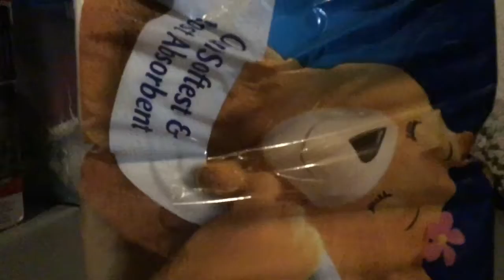McDonald’s Toys Are Garbage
Another friend of mine dies in the dungeon :).